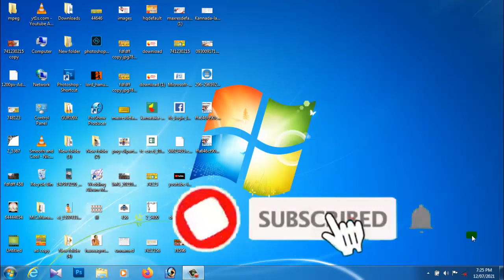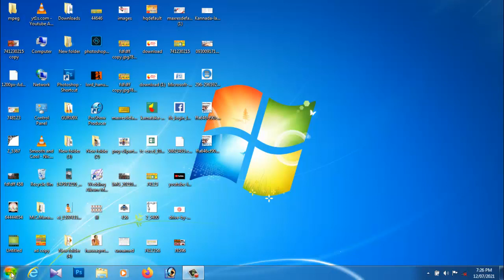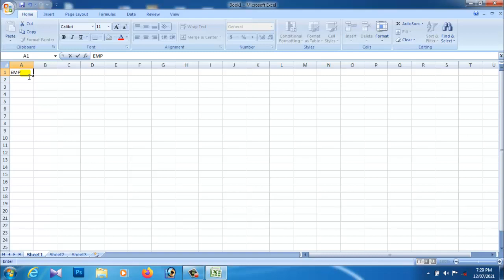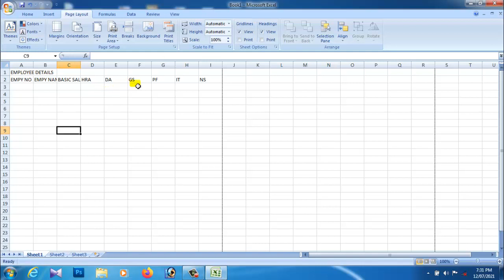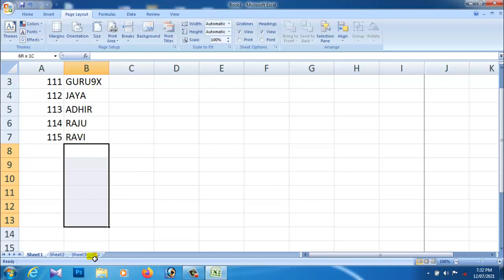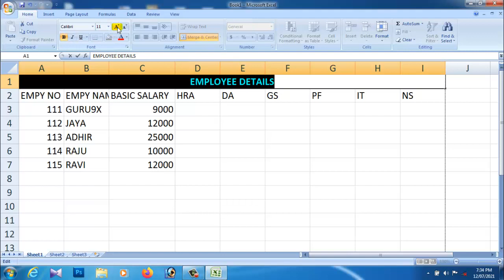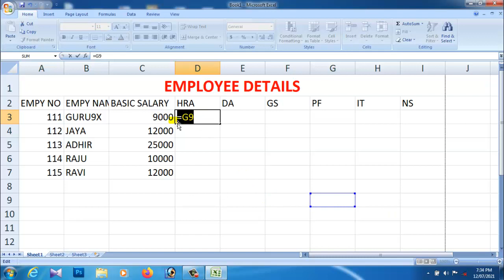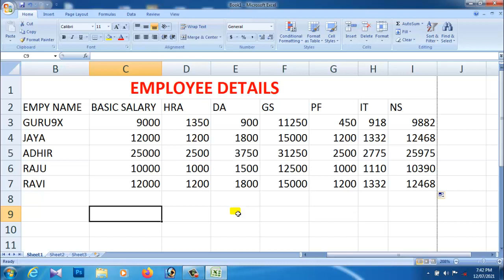ಕಂಪನಿಗಳಲ್ಲಿ ಡಾಟಾ ಎಂಟ್ರಿ ಆಪರೇಟರ್ಗಳು ಏನು ಕೆಲಸ ಮಾಡುತ್ತಾರೆ? ನೀವು ಕಲಿಯಿರಿ ಡಾಟಾ ಎಂಟ್ರಿ ಉದ್ಯೋಗ ಪಡೆಯಿರಿ